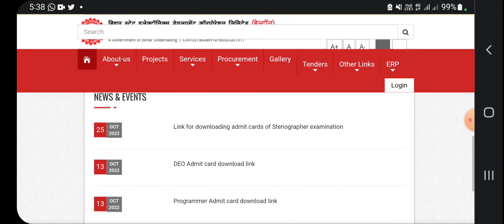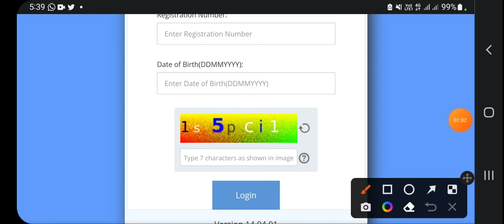Beltron Stenographer Admit card जारी, how to download BELTRON stenographer Admit Card